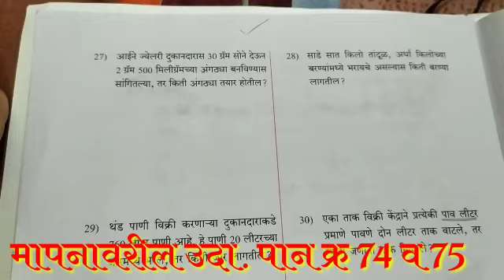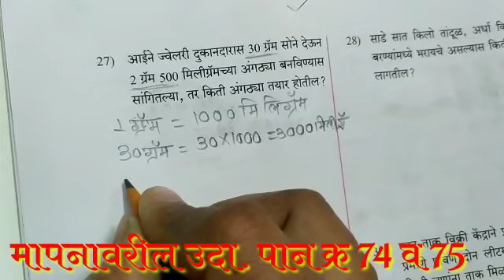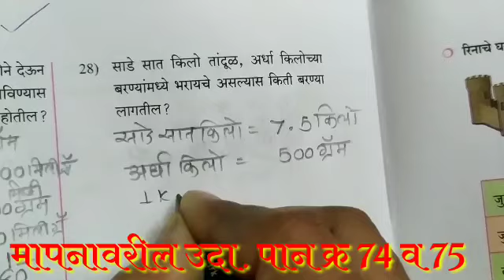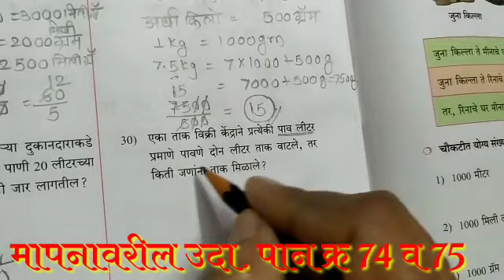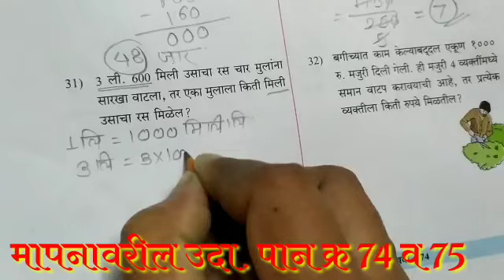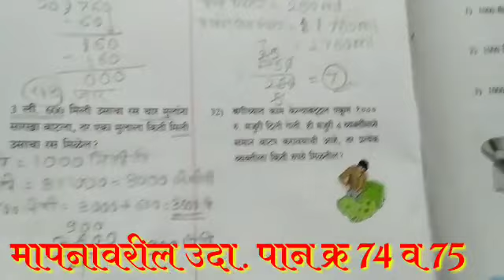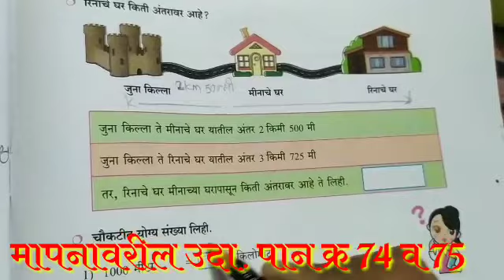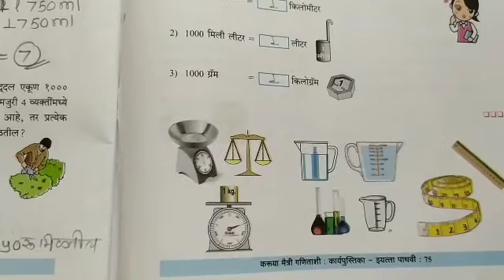मापनावरील उदा | इयत्ता पाचवी | पान क्र74 व75 करूया मैत्री गणिताशी I शाब्दिक उदाहरणे I Karuya maitri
मापनावरील उदा |

 इयत्ता पाचवी |

पान क्र74 व75

 करूया मैत्री गणिताशी I

शाब्दिक उदाहरणे I

 Karuya maitri ganitashi